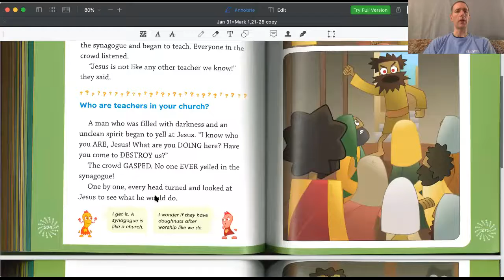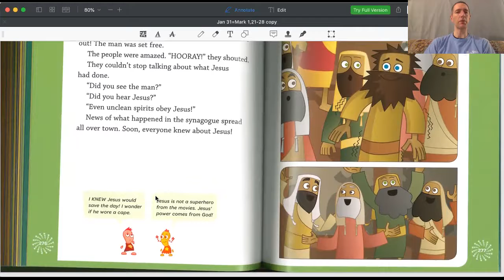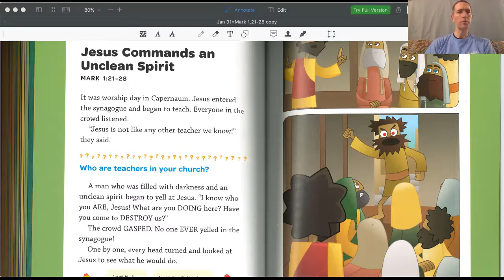APLC Children's Sunday School Lesson - January 31, 2021